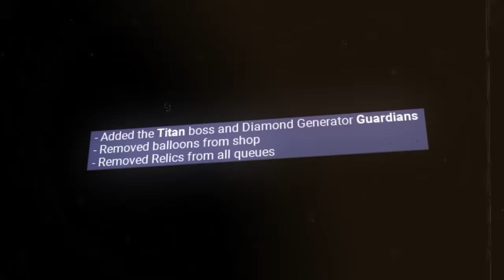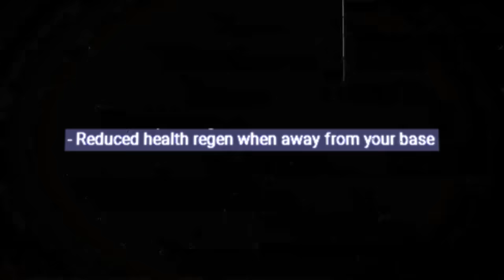Are The NEW SEASON 7 KITS TRASH In Roblox Bedwars??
Are The NEW SEASON 7 KITS TRASH In Roblox Bedwars? This video is SUPER FUNNY and HILARIOUS. Make sure you watch the whole video to find out what happens.

--Socials--